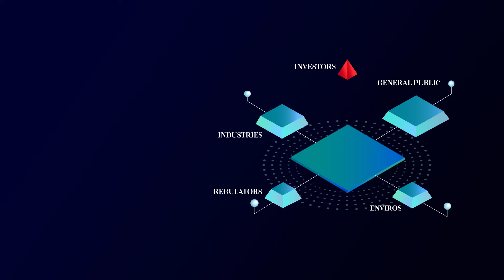HI Website Animation Graphics 06